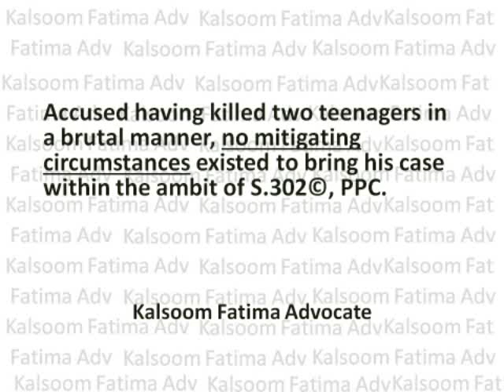Plea of ghariat declared illegal